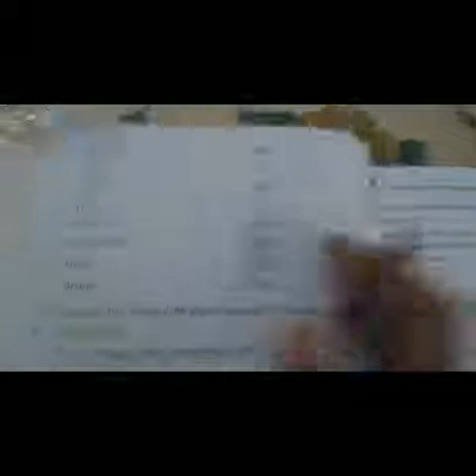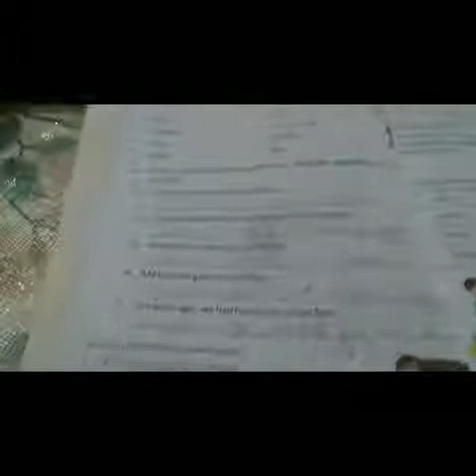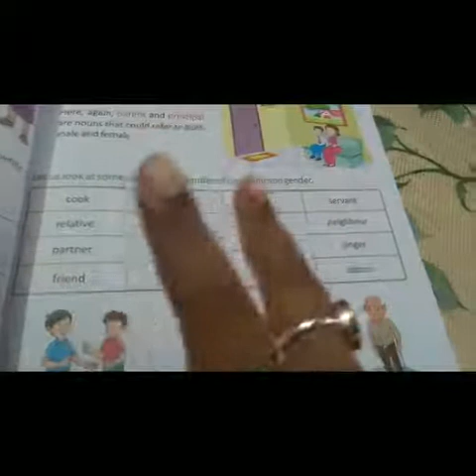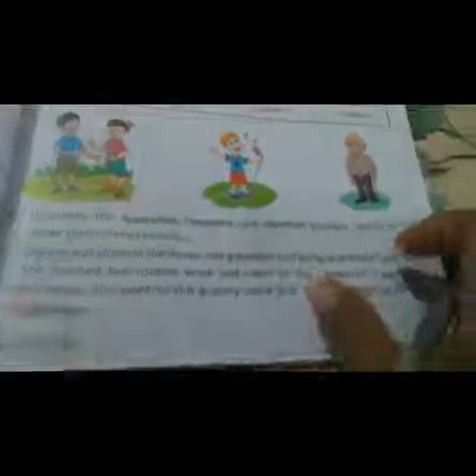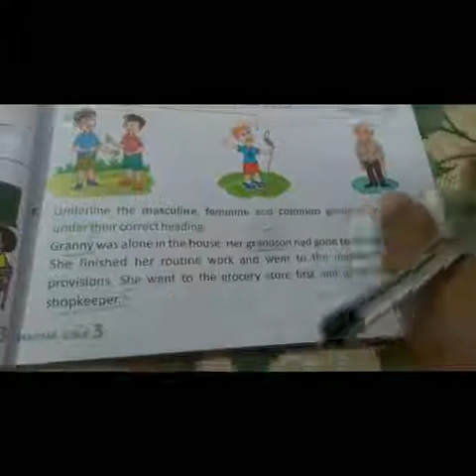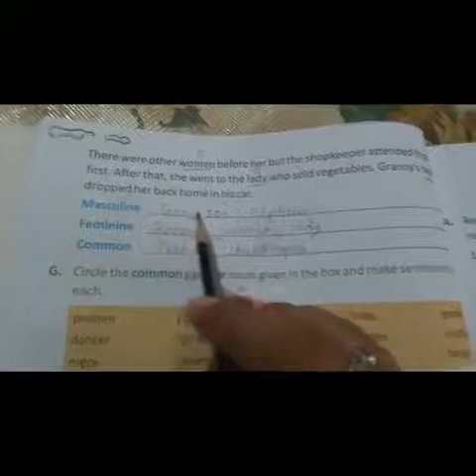Class 3 English Language Chapter 5 Nouns - Gender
Exercise E and F